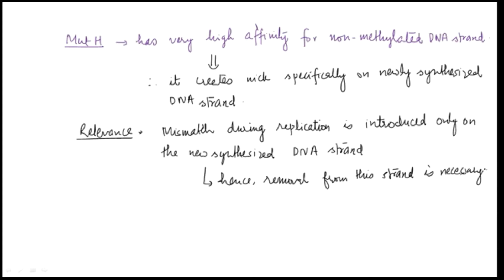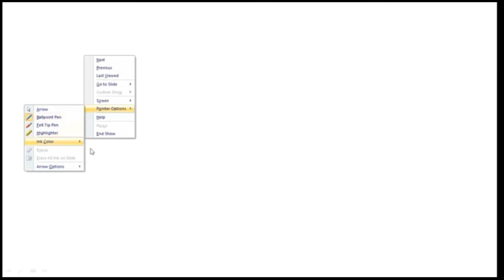Spontaneous Mutation and DNA Repair Systems - Part 1- 21 April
CSIR LifeScience DNA Repair#MolBio